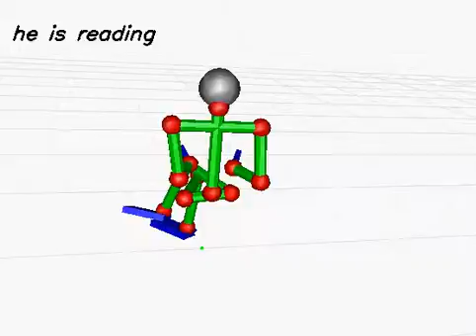20130613_670 (rank:0 4-gram)